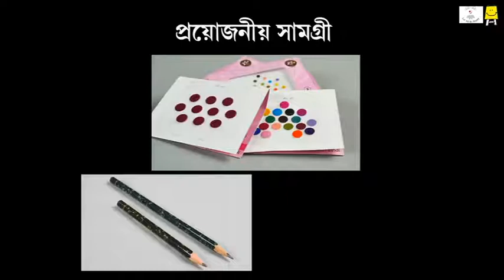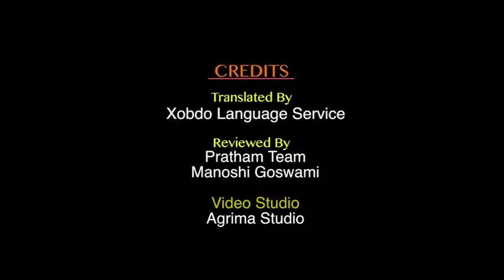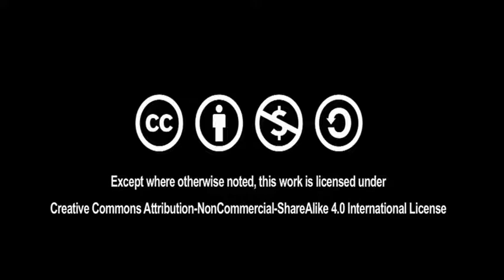Bindi art Bheel Deer (Assamese) | ফোঁটৰ কলা হৰিণ